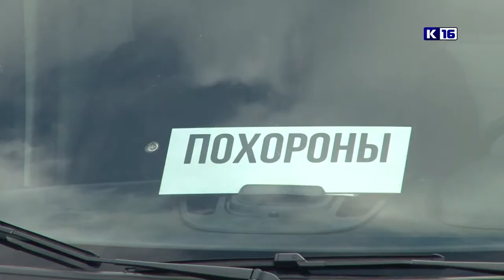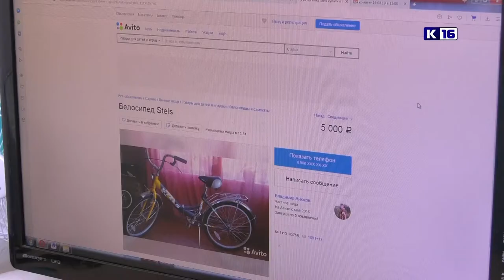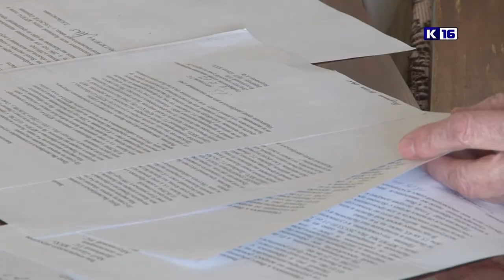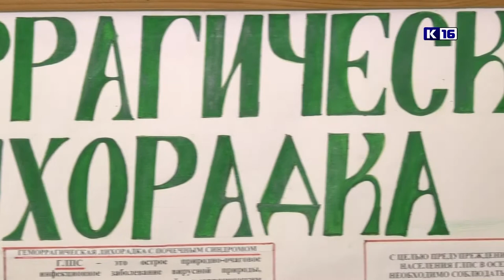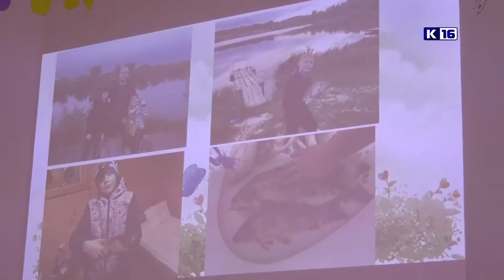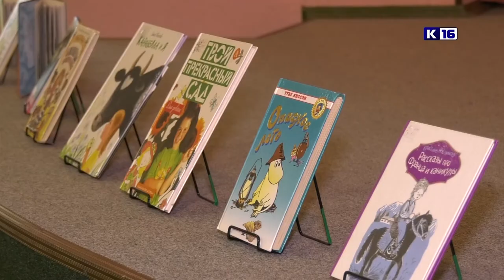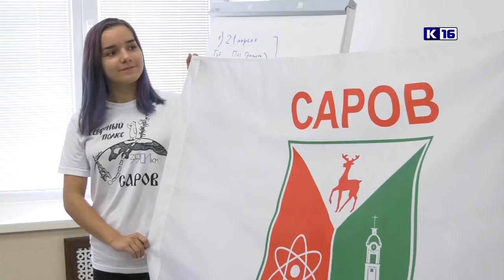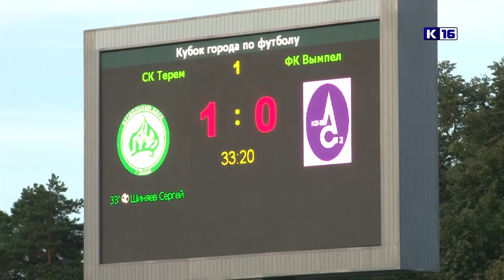Новости Сарова. Итоги недели. 12.08 - 16.08